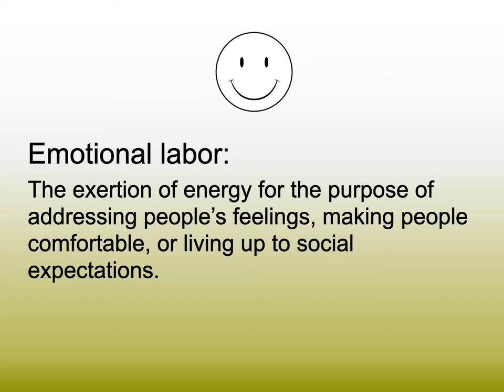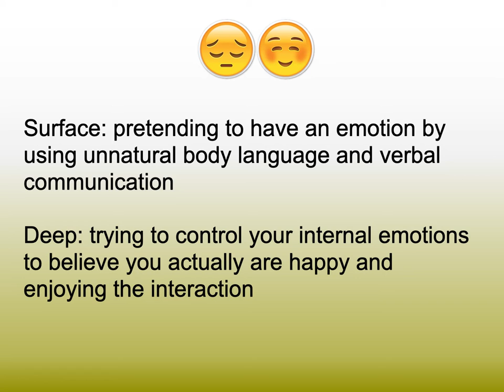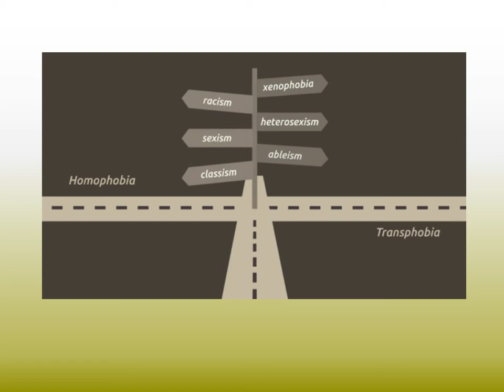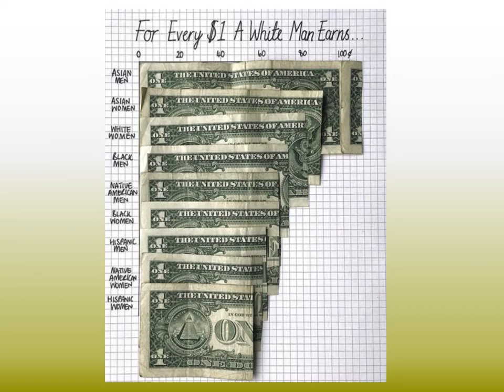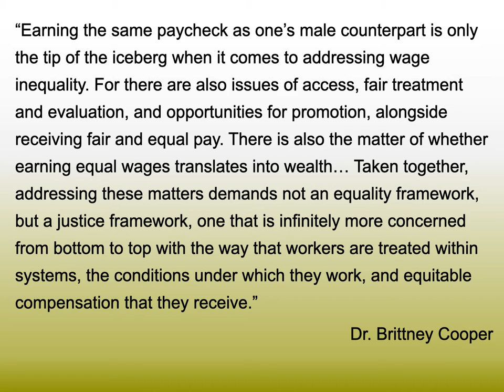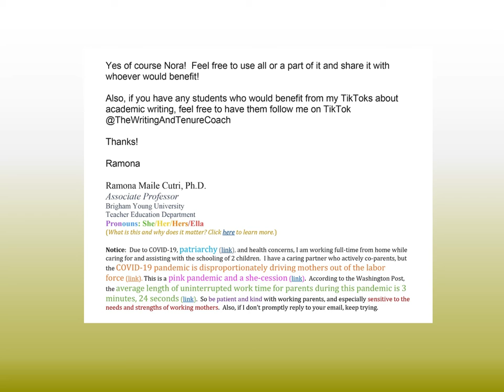Wage Gap Lecture